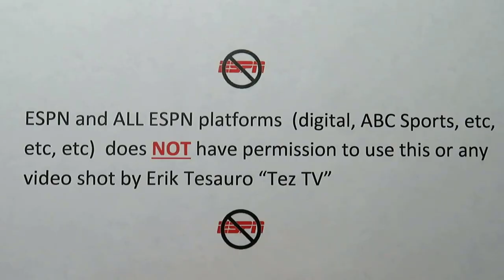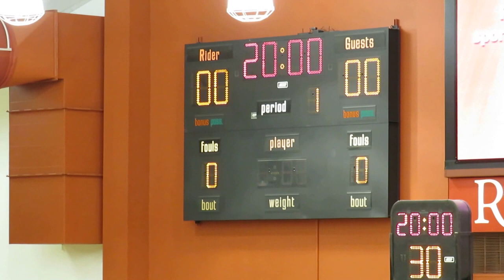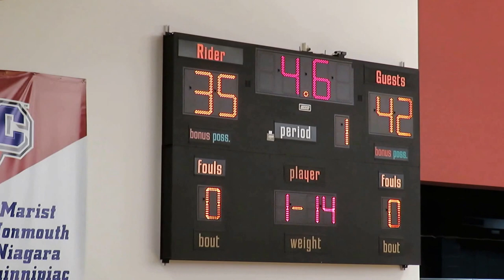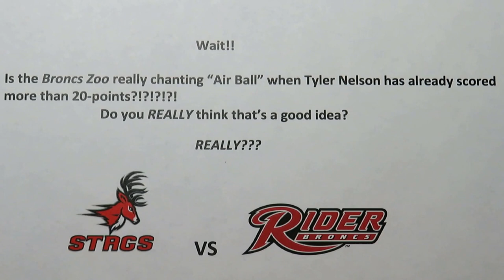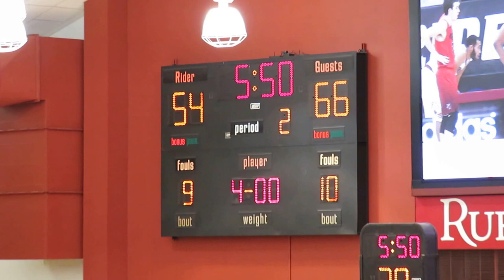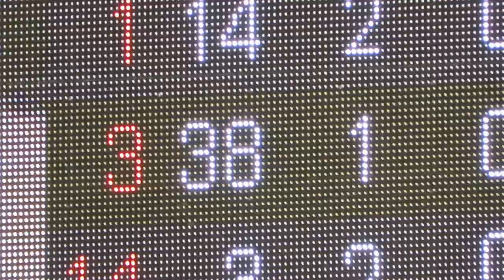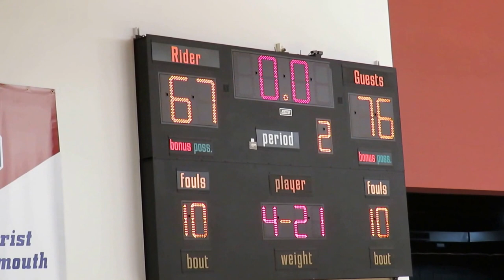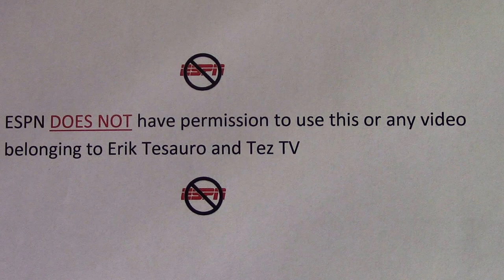Tyler Nelson Scores Career-Best 38-points - Fairfield vs Rider - Men's Basketball - Dec 01, 2016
Tyler Nelson Scores Career-Best 38-points with six 3-pointers

Fairfield Stags vs Rider Broncs
Men's Basketball Game - Video Highlights
Alumni Gym  -  Rider University
Lawrence Township Lawrenceville, New Jersey